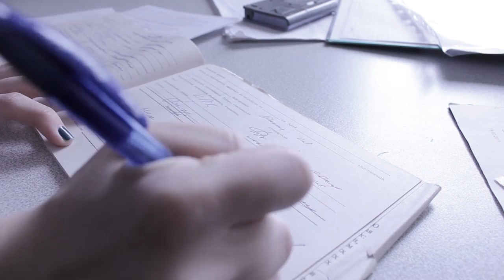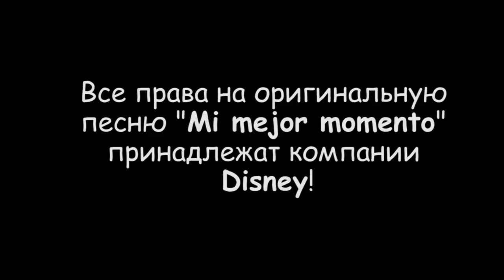Всё в моих руках/Mi mejor momento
Это не официальный перевод песни "Mi mejor momento", а попытка адаптировать её на русский язык.